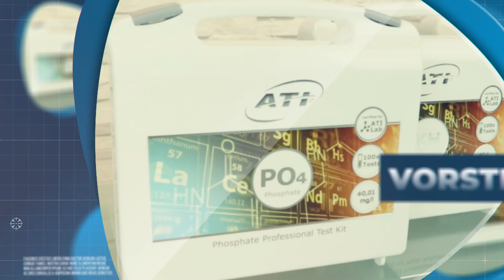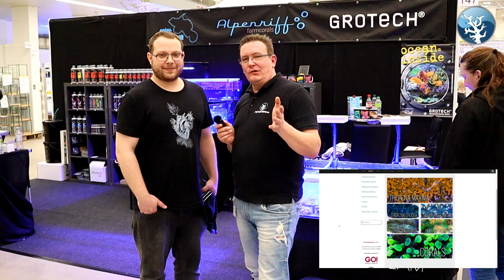📢Fisch & Reptil 2019 @ Coral Clam👉Bester Muschel Händler👈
Hallo meine lieben Meerwasser Freunde,

ja, weiter geht es mit den Interviews von der diesjährigen Fisch und Reptil 2019.
Jetzt sind wir am Stand von CoralClam, der in meinen Augen beste Muschelhändler derzeit. Ja, der Benjamin hat sehr häufig, so ganz seltene Tiere im Programm. Vor allem hat er auch die sehr sehr seltenen Hippopus Hippopus Muscheln.

Also, Video anschauen, und lasst uns doch einen Daumen rauf da !

Danke und Gruß, euer Mark